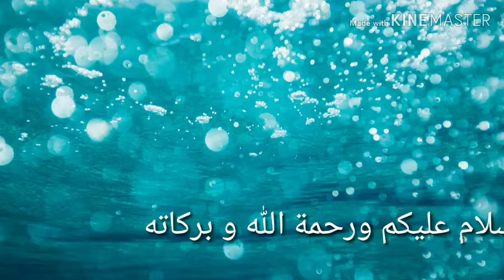تحلية الموز بالشكولاطة من اروع ما يكون